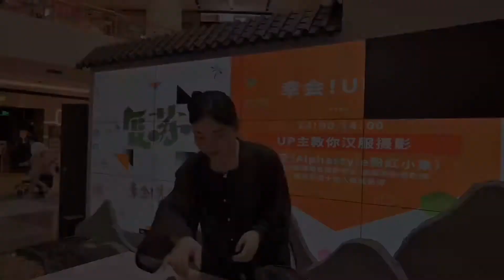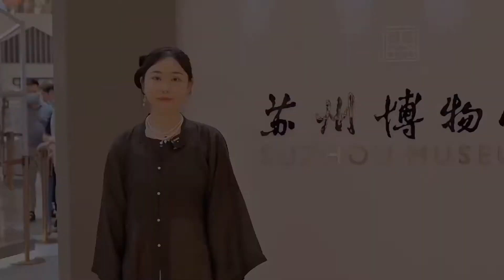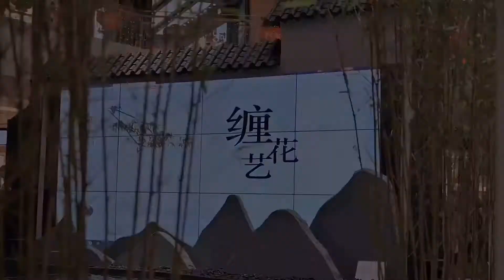云逛展｜苏博也能悬浮？｜上海世纪汇广场的幸会苏博之行vlog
[顾小思 ]云逛展｜苏博也能悬浮？｜上海世纪汇广场的幸会苏博之行vlog

 [顾小思] 原创系列 未经许可 不得转载